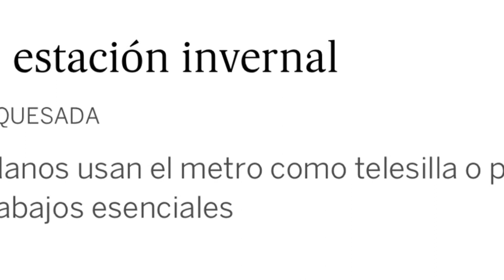MADRID ENJOYS SNOW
Shot, edited and scripted by David Montero Sierra

Shot date: January 9th, 2021
Source: @MonteroSierra
Aspecto ratio: 16:9
Type: Natsound

Madrid citizens enjoys the historical snowfall.

Snowmen or people skying on the streets during the whole weekend.

The streets of downtown did not look like this since 1971.

More than 50 centimeters (20 inches) of snow fell in the Spanish capital, according to the weather agency @AEMET_Esp